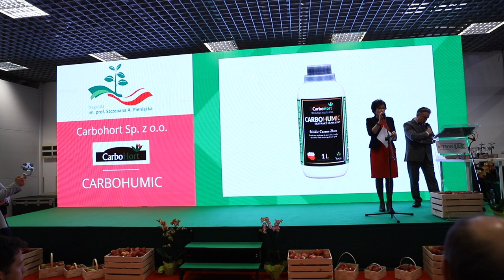Nagrody im. prof. Szczepana A. Pieniążka - TSW 2020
15 stycznia br. podczas uroczystego otwarcia Targów Sadownictwa i Warzywnictwa (TSW 2020) po raz 7 przyznane zostały Nagrody im. prof. Szczepana A. Pieniążka.  Jury konkursu uhonorowało najbardziej innowacyjne i korzystne dla ogrodnictwa, środowiska i społeczeństwa produkty zgłoszone przez wystawców.

Zobacz jakie produkty, rozwiązania lub technologie w tegorocznej edycji konkursu kapituła postanowiła nagrodzić!

Like, Sub, Dzwonek jeśli chcecie być na bieżąco !